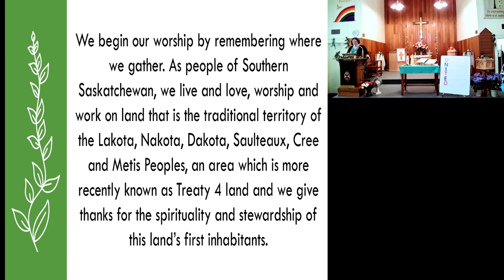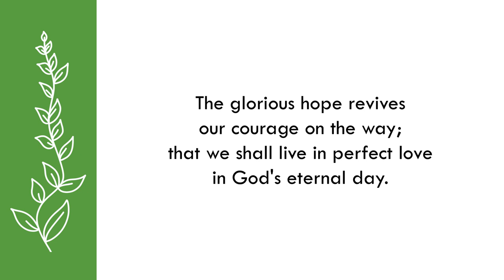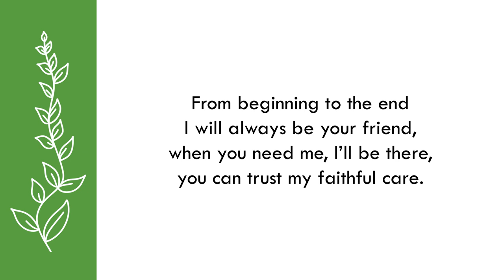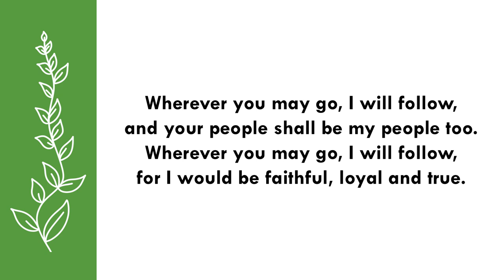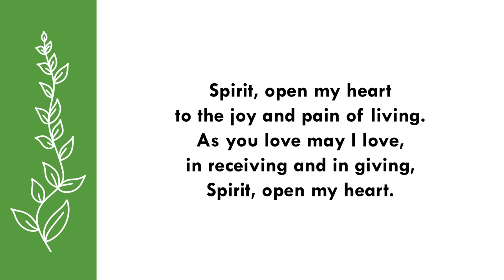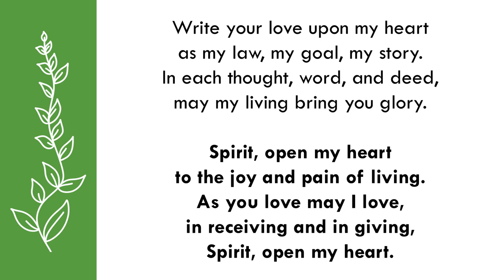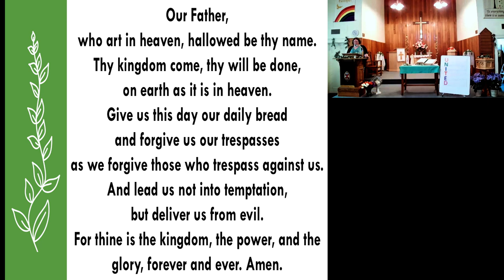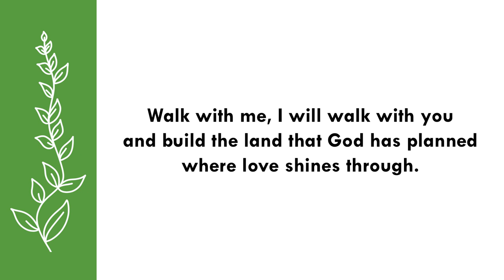2024-08-11 - Empowered Through Spiritual Friendship